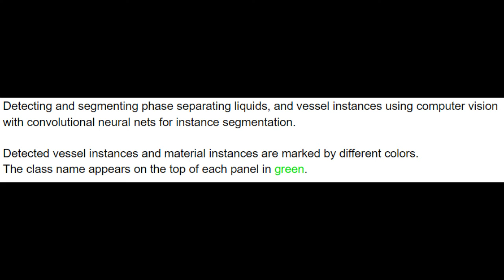Segmenting phase separating liquids, and in Separatory funnel funnel using computer vision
Detecting and segmenting phase separating liquids, and transparent vessel instances using computer vision with convolutional neural nets (CNN) for instance segmentation.

Detected vessel instances and material instances are marked by different colors.
The class name appears on the top of each panel in green.

Made part of the project: computer vision for chemistry and medical lab at
the Aspuru-Guzik group University of Toronto.